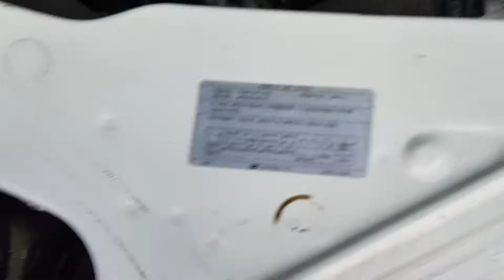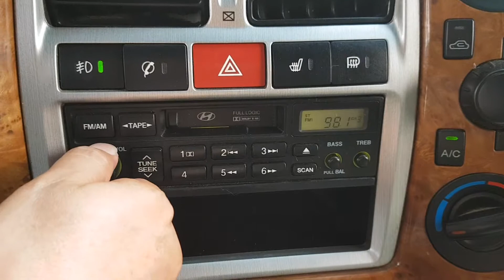2008 Hyundai Porter2 (H100) 1 ton CRDi Double Cab 4*2(2WD) /336038